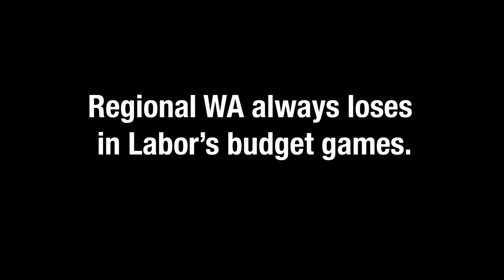Labor's Budget Games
“Regional WA always loses in Labor’s budget games.”